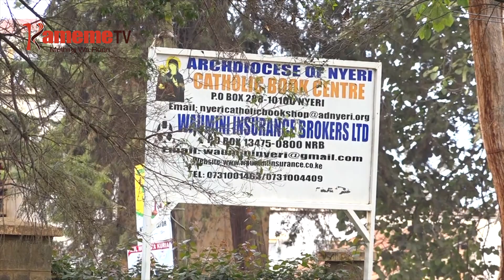Atongoria a makanitha kuuria muingi uthingate thayu